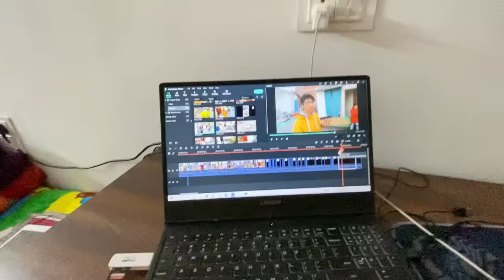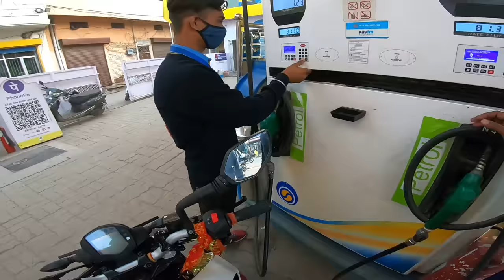Mummy Ko Btauga - Milk Nhi Piya 😅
hit likes.

lots of  ❤️

(Address-
Sourav Joshi
Delhi Photostate, near barsi gate
hansi - 125033
Haryana
India